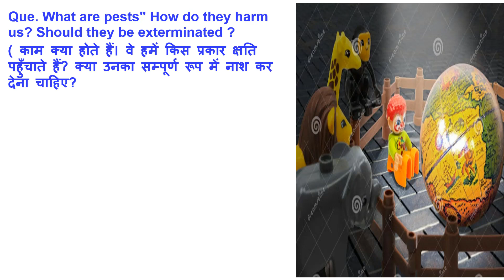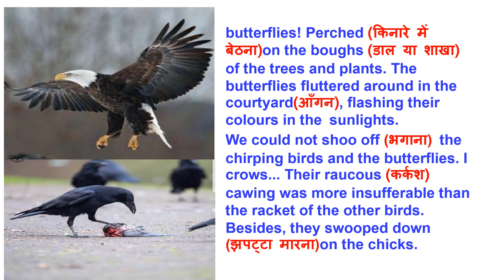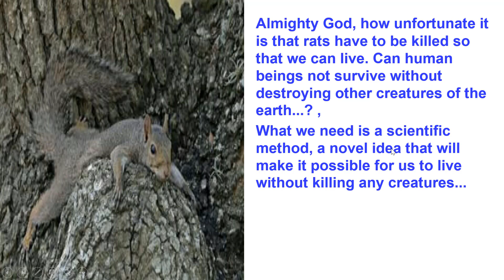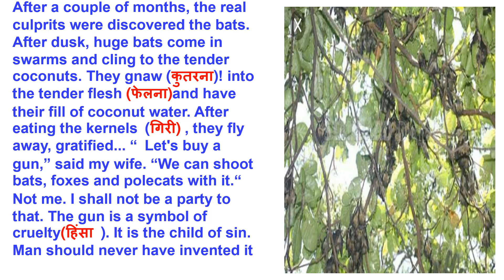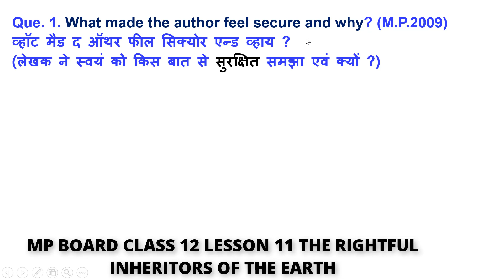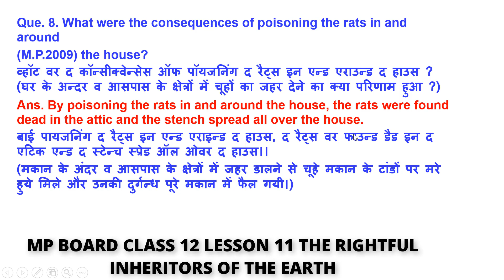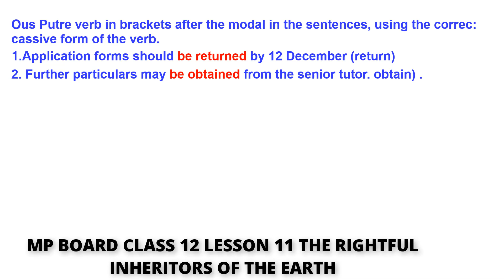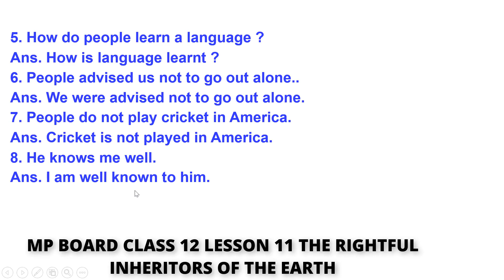पृथ्वी की वसीयत किसके नाम लिखी है CLASS 12 LESSON 11 THE RIGHTFUL INHERITORS OF THE EARTH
LESSON 11 THE RIGHTFUL INHERITORS OF THE EARTH
पृथ्वी की वसीयत किसके नाम लिखी है